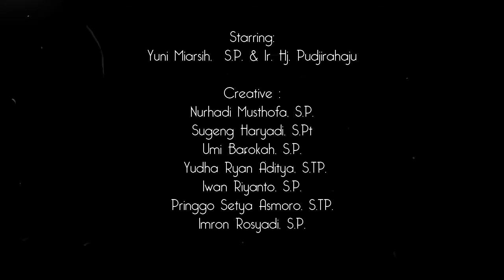Peran Penyuluh Pertanian dalam Pembangunan Pertanian (Ir. Hj. PUDJIRAHAJU)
Peran Penyuluh Pertanian dalam Pembangunan di Kabupaten Kebumen

Kepala Badan Perencanaan dan Penelitian dan Pengembangan Daerah (BAP3DA) Kabupaten Kebumen
Ir. Hj. Pudjirahaju

Membahas peran penyuluh pertanian, kesesuaian dengan Visi misi Bupati Kebumen. Dimana fokus terhadap peningkatan produksi pertanian melalui pemenuhan sarana dan prasarana serta program program yang pengembangan pertanian seperti DAPAT (Dana Afirmasi Pengembangan Agribisnis Terpadu)

Petani Indonesia
Berjaya
Sejahtera
Bahagia

Penyuluh Pertanian Kebumen

AKTIF, KREATIF, INOVATIF

13